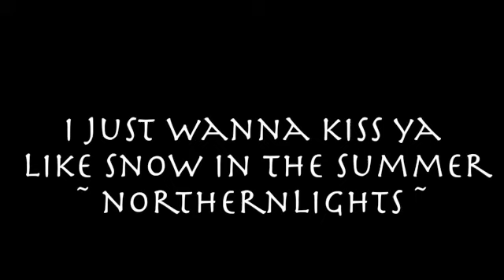kiss ya like snow in summer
This video is about kiss ya like snow in summer